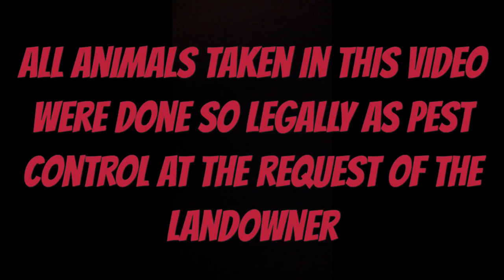Groundhog Hunting in HD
Second video. Just a figured we'd tape some shots this year. Any questions, ideas or comments SHOOT!!!